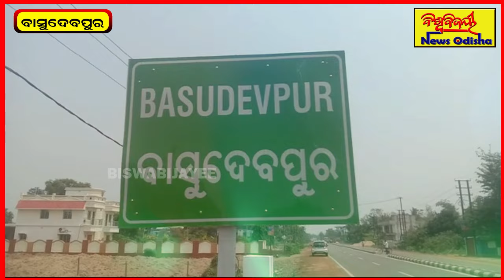ପ୍ରଭୁ ଶ୍ରୀରାମଙ୍କ ମନ୍ଦିର ପ୍ରତିଷ୍ଠା ପାଇଁ ବିଶାଳ ଦୀପ